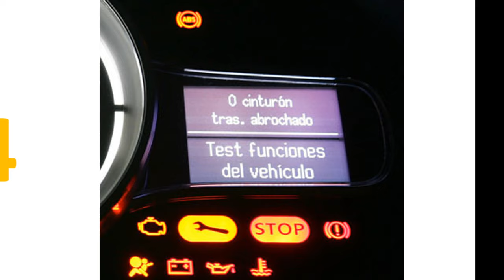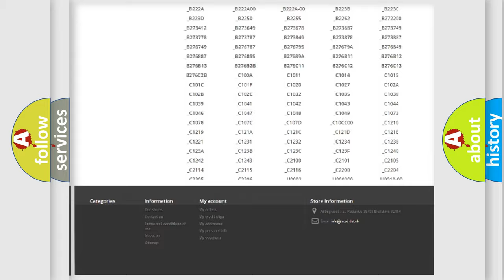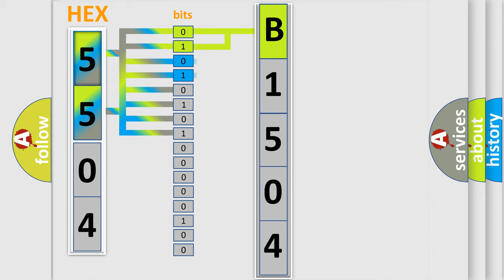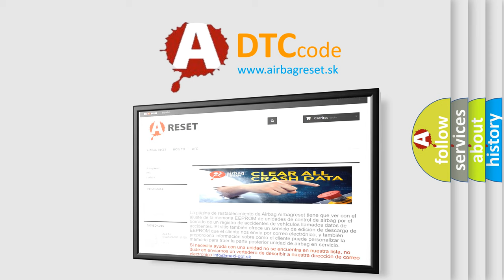DTC Dodge B1504 Short Explanation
Contents:
0:21 Basic DTC analysis according to OBD2 protocol standard.
1:48 Insight into programming
2:58 A diagnostically understandable description of the Diagnostic Trouble Code
3:05 Basic error definition

Make:
Dodge
Code:
B1504
Definition:
Lost Communication With Four Wheel Drive (4WD) Clutch
Description: